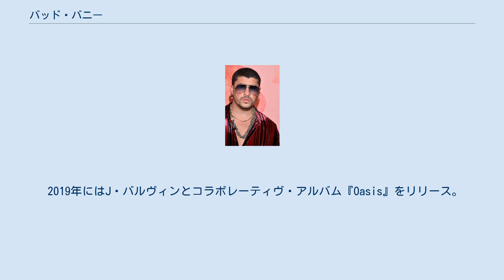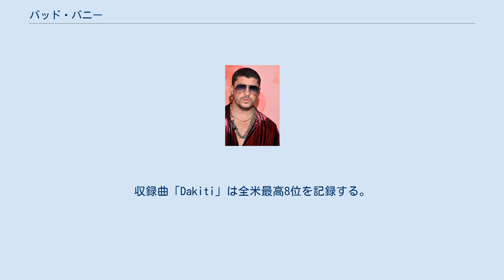バッド・バニー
バッド・バニー（Bad Bunny、1994年3月10日 - ）は、プエルトリコの歌手、ラッパー。
ラテン・トラップの牽引者。
インタビューの中で、歌手は彼が2008年から歌っていると述べました。
 2016年にシングル「Diles」でデビュー。
2017年にダディー・ヤンキーやJ・バルヴィンなどのレゲトン界の著名アーティストとのコラボを果たし、知名度を上げていく。
 2018年には英語圏のアーティストとのコラボも果たし、中でも5月にリリースしたカーディ・BとJ・バルヴィンとのコラボ曲「I Like It」は、Billboard Hot 100で首位を記録。
10月にリリースしたドレイクとのコラボ曲「Mia」は、自身がリードアーティストとなる楽曲でBillboard Hot 100で5位を記録した。
 2019年にはJ・バルヴィンとコラボレーティヴ・アルバム『Oasis』をリリース。
米Billboard 200で9位を記録する。
 2020年2月29日、2作目のソロアルバム『YHLQMDLG』をリリースし、全米2位を記録する。
11月27日には3作目のアルバム『El Último Tour Del Mundo』をリリースした。
収録曲「Dakiti」は全米最高8位を記録する。
 2021年2月15日に放送されたWWE・RAWでWWE 24/7王座を戴冠した。
 独創的なファッションで知られ、個性的なサングラスがトレードマーク。
2018年のアメリカン・ミュージック・アワードでは額に目のシールを貼って登場し、大きな話題を呼んだ。